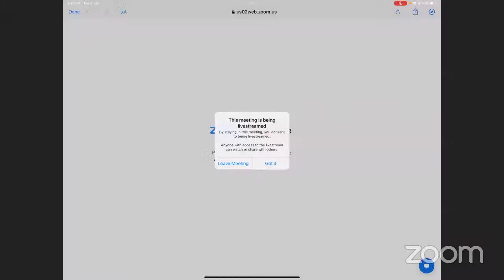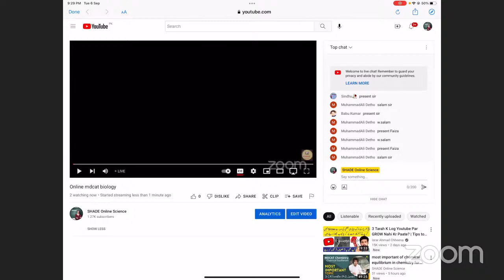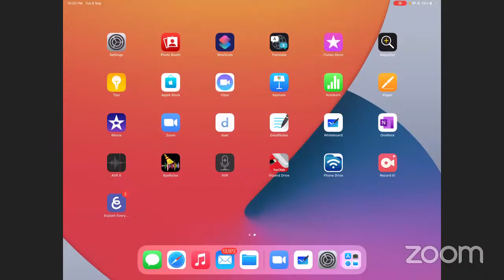Online MDCAT Biology | most important biology mcqs | reproductive system Part 2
Online MDCAT biology course covers reproductive system in biology.  Most important biology mcqs related to  reproductive system in biology are also included. This lecture is second part from chapter 04 class 12  and we strictly follow mudcat syllabus.  Following topics are explained in this video tutorial .   Parthenogenesis, Sexual reproduction, Male and female gametes, Male and female gonads, Testes and ovaries, Gametogenesis, Spermatogenesis.
These lectures are organized by shade free tuition which provide free education to girl students both offline and online. These lectures are live lectures and are conducted at least 4 times in week between 8pm to 11 pm.